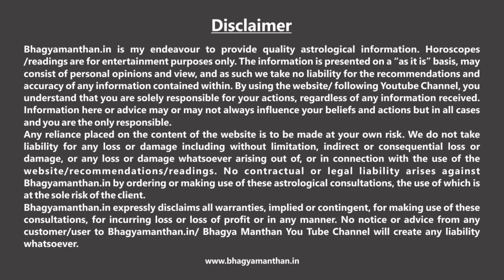मकर राशिफल जुलाई 2021 | Capricorn Horoscope July 2021 | Makar Rashifal July 2021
इस एपिसोड़ में गुरु राहुलेश्वर जी द्वारा मकर राशिफल जुलाई 2021 के ऊपर प्रकाश डाला है। जुलाई मास के ग्रह गोचर और उनके प्रभाव को विस्तार पूर्वक बताते हुए यहाँ अंत में ज्योतिषीय उपचार भी बताये गये है।

|| Namo Narayan ||
Bhagya Manthan